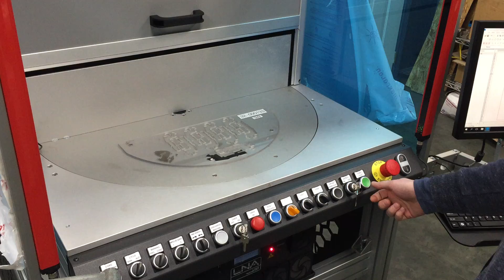Video Apr 10, 4 51 09 PM